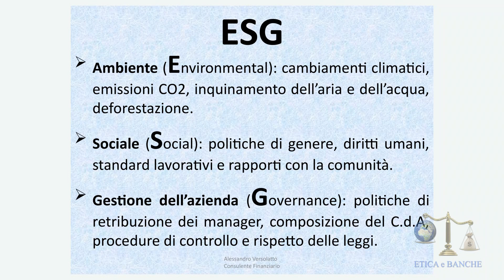Alessandro Versolatto intervista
Dal Convegno FINANZA E RISPARMIO SOSTENIBILE, Tutela del patrimonio aziendale e professionale tenuto a Fagagna (UD), ecco l'intervista ad Alessandro Versolatto, consulente finanziario